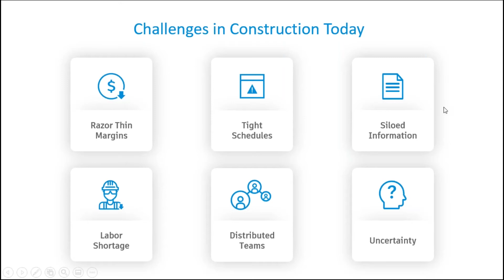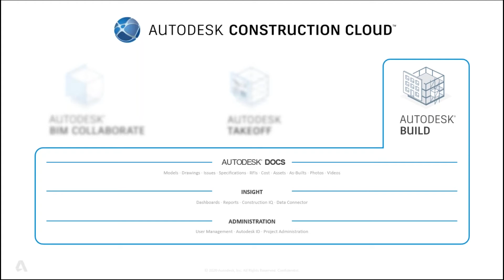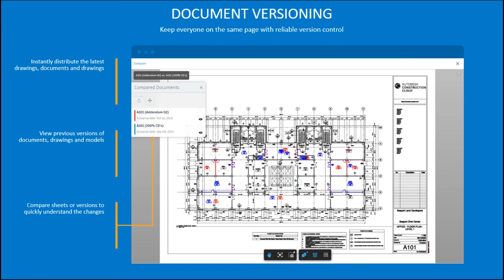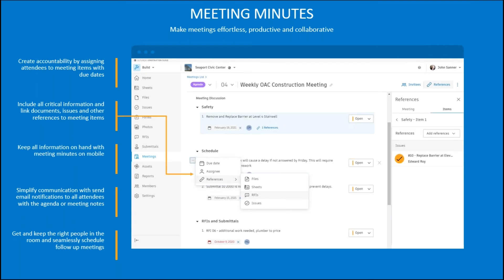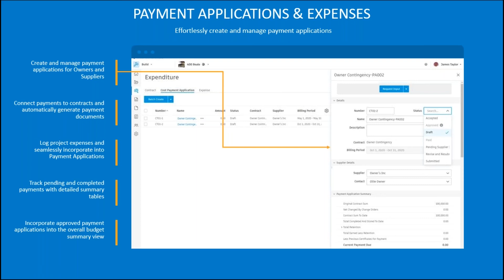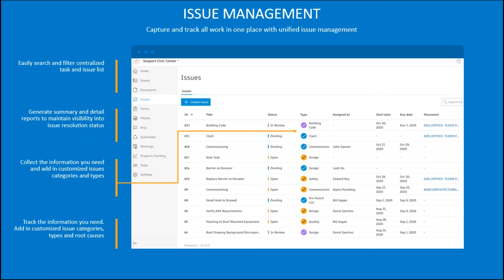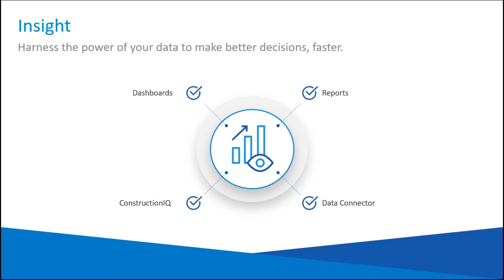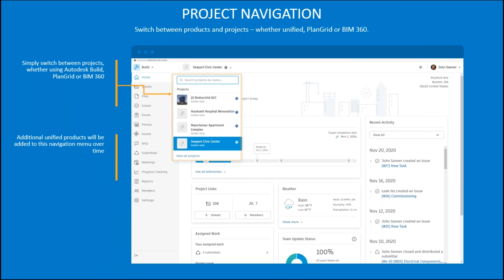Webinar | Conecte los flujos de trabajo de proyectos y de campo, con Autodesk Build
Mejore la gestión de la construcción y capacite a todos sus equipos constructores, con flujos de trabajo y datos conectados.

Colabore sin problemas y entregue proyectos a tiempo, dentro del presupuesto con el software de gestión de proyectos y campo de construcción.